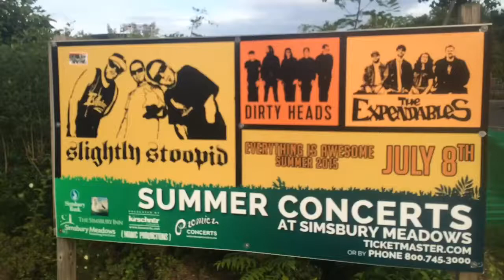011 Vanlife Vlog - Ryan goes to work! Slightly Stoopid & Dirty Heads concert